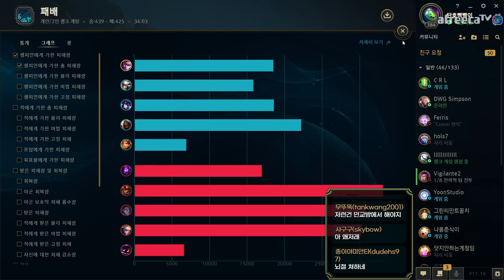아니 이 주문 도대체 뭐야! 진짜 통하는건가..?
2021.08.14~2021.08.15 생방송 중 한 부분입니다.